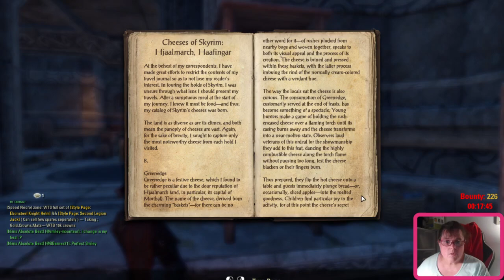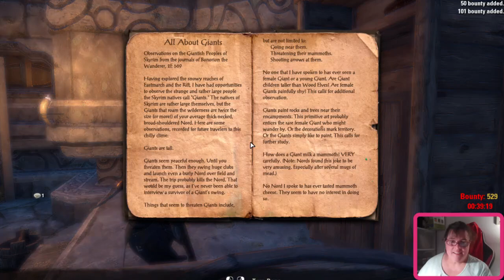Mom playing video games because my kids asked me to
Laundered linens for the theives guild and earned the Markarth Master Burglar acheivement -- Watch live